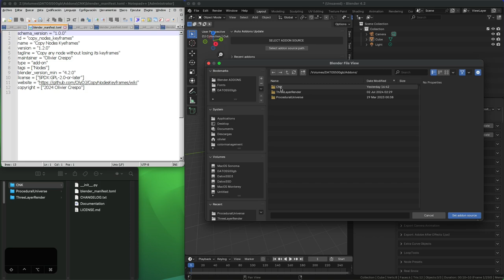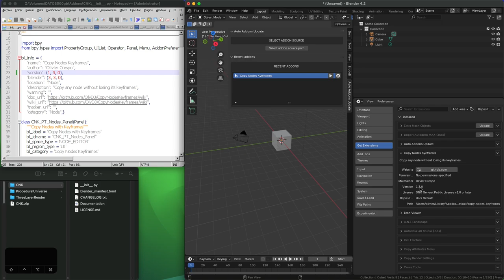Auto Addon Updater tutorial - FREE Blender add-on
Automatically zip selected add-on source path and reinstall it in just 1 click.

DEVELOPER ADD-ON!!! If you don't create add-ons for Blender maybe this is not for you...

Select your add-on source folder path, and press "Update addon" button. It will zip and install it automatically.

Features:

- Support for Blender 4.2 + (Only Extensions)
- Zip and install selected path automatically.
- "Recent Addons" list interface. Once you successfully process an add-on it will show up in "Recent Addons" list, from there you can zip and reinstall it again with just 1 click.

Why I created AAU?

For Blender Add-ons developers, the task to test each code change is kind of tedious. After saving modified files, the folder must be compressed to a ZIP file, and then reinstalled in Blender. While now (Blender 4.2) we can drag and drop the zip into Blender directly, for a developer is a waste of time.

Links:

- Blender Extensions: SOON!!!

MUSIC